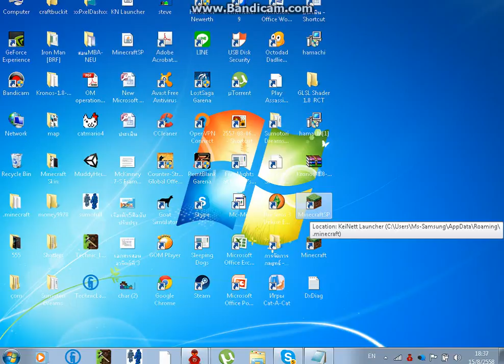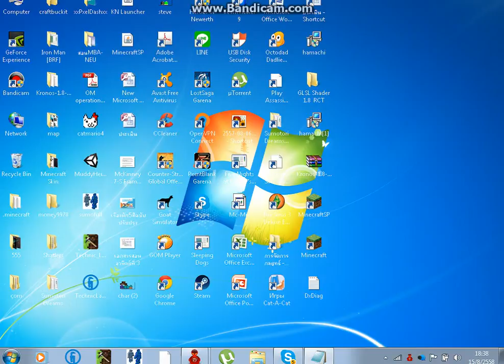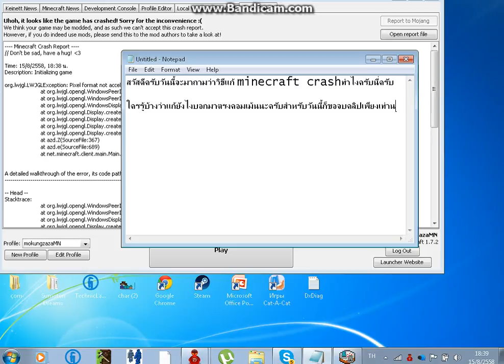บอกวิธีแก้หน่อยนะครับไม่งั้นผมอัดMinecraftไม่ได้จริงๆ